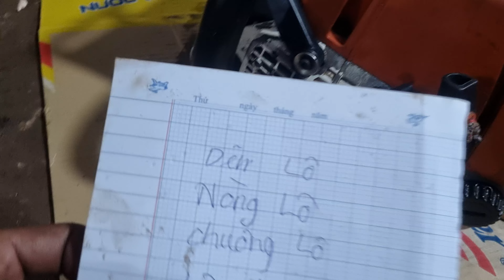( đã bán ) stihl ms660 máy giá rẻ 4tr5 nòng dên mới ib 0376128789